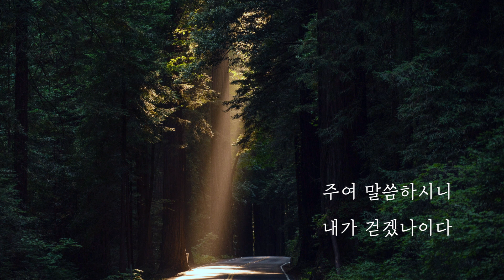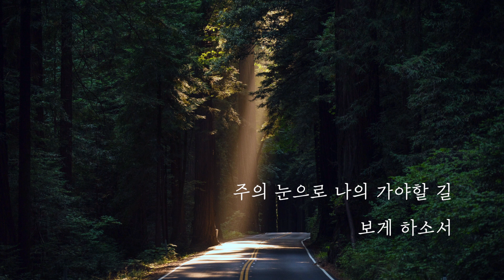이상현 '주여 말씀하소서' I Lee Sang Hyun 'Speak to Me, Lord'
단 한 번의 만짐으로 낫게 되었던 것처럼
단 한 마디, 그 따뜻한 음성으로 살아나는 것을 경험합니다.

나를 향해 외치는 세상의 수만 가지 소리가 아닌
작고 세미하게 들려오는 하나님의 한 마디면 충분합니다.

그 한마디를 듣게 되면 보는 것이 달라집니다.
이전까지의 내 삶을, 사람을, 상황을 보는 관점이 달라집니다.

하나님께 나의 귀를 드려 그분의 음성을 듣게 되면
하나님의 눈이 내게 임해 모든 것을 그분의 관점으로 바라보게 되기 때문입니다.

이전까지의 내 삶이 절망이었어도 그분의 눈으로 보면 소망이 보이고
이전까지의 내 삶이 결핍이었어도 그분의 눈으로 보면 은혜가 보입니다.
그렇기에 들어야 합니다. 오늘도 그분 앞에 나가 귀를 열어야 합니다.

이 노래를 통해서도 하나님의 한 마디가 들려지기를 기도합니다.

[Lyrics]

주여 당신의 한 마디가 나를 살립니다
세상 어떤 위로보다 내겐 간절합니다
주여 당신의 한 마디가 날 일으킵니다
넘어진 나를 붙들어 다시 세우십니다

오늘도 주 앞에 나와 내 귀를 엽니다
내게 말씀하셔서 나를 새롭게 하소서

주여 말씀하소서 내가 듣겠나이다
나의 귀를 드리니 주의 눈을 주소서
주여 말씀하시니 내가 걷겠나이다
주의 눈으로 나의 가야할 길 보게하소서

[Credit.]

Producer. 져니킴[Journey kim / 김지현]
Composed. 이상현
Lyrics. 이상현
Arranged. 정마태, 져니킴[Journey kim / 김지현]

programming. 정마태
String. 정마태, 김혜현
Piano. 정마태
Bass. 김대희
Elec & Acoustic Guitar. 이기현
Drum. 져니킴[Journey kim / 김지현]

Vocal Director. 장근희
Vocal Recording Engineer. 김태용
Vocal Recording Studio. AMPIA(in 합정)
Drum Recording Studio. Journey's Drum Recording Studio(in 방배)
Mixing. 이민형(싱잉앤츠)
Mastering. 도정회(사운드맥스)
Design. 이상현